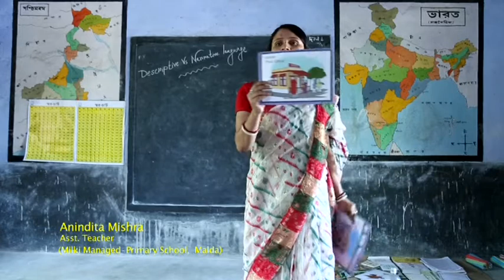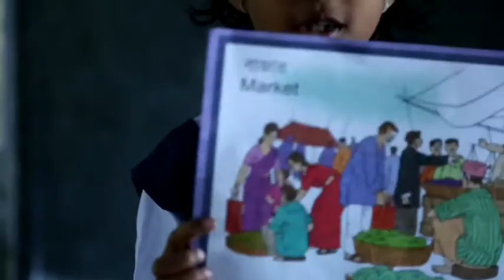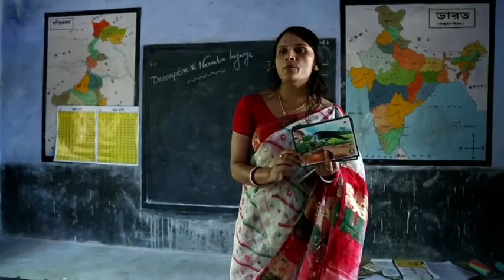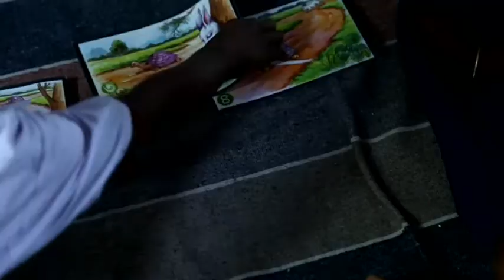EGRaN Part - 5 : Descriptive language and Narrative language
EGRaN Part - 5 : Descriptive language and Narrative language. Early Grade Reading and Numeracy.